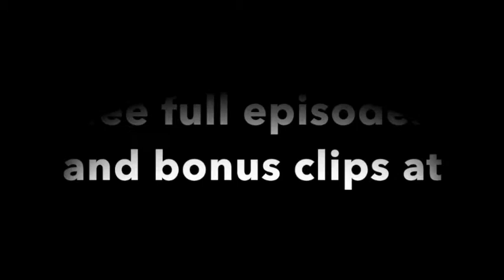Zo Williams on The Karen Hunter Show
@MrLamontKing fills in for Karen Hunter with guest Zo Williams zowhatmasterclass.com